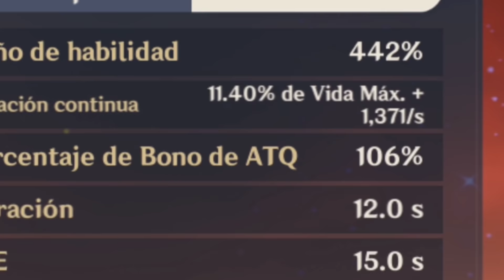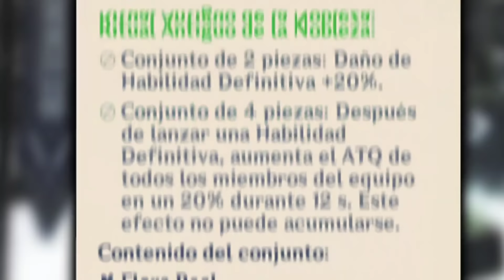BENNETT EN 5 MINUTOS! 👍 | Genshin Impact - Guía Bennett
Así no te perderás ningún video de Genshin Impact 😎👌